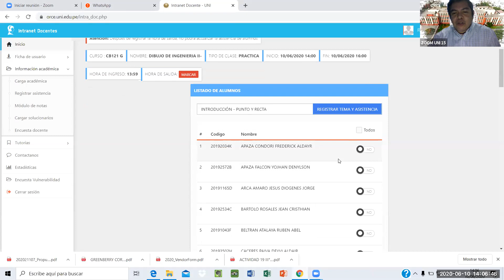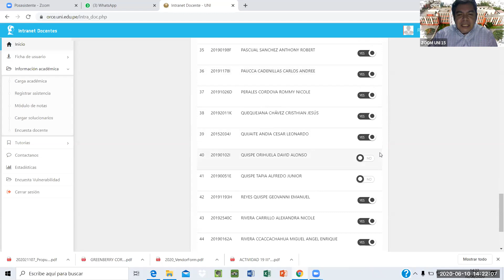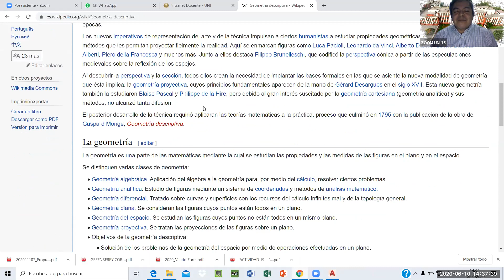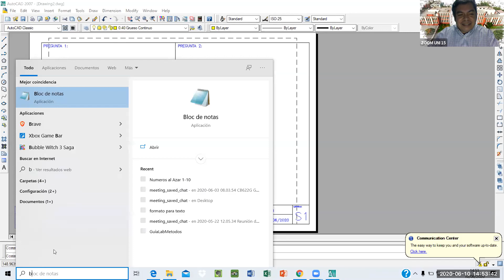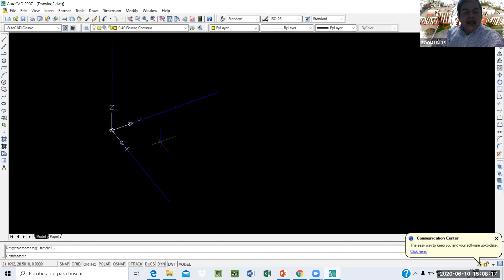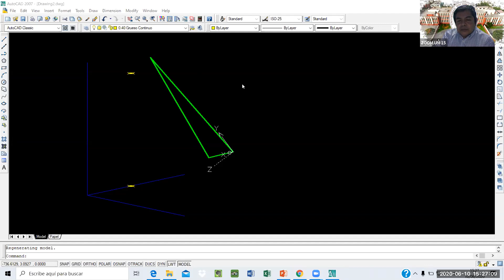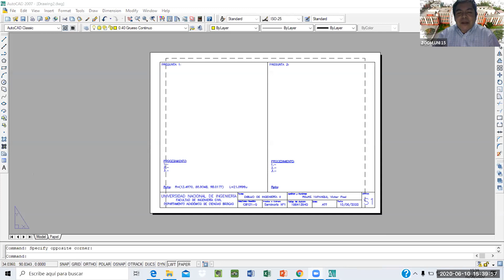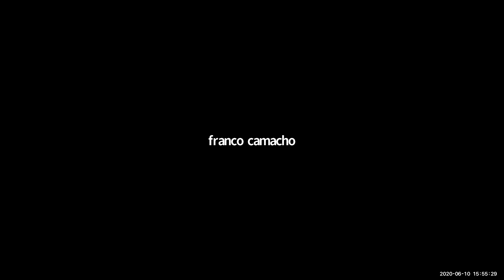UNI FIC 10 06 2020 CB121 G DIBUJO DE INGENIERIA II